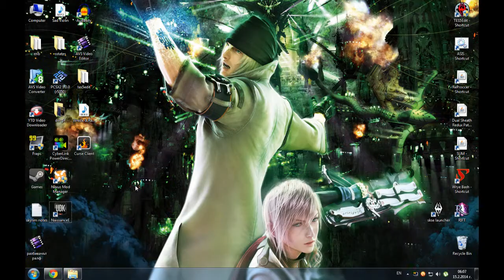NaissancE troll exit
i really was sure that's the right way